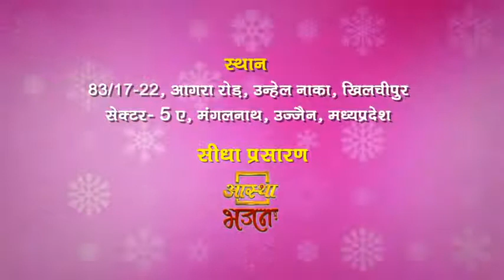Live Shri Ram Katha From Ujjain Kumbh Mela - Day 6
Watch Live telecast of Ram Katha from Ujjian Kumbh mela by pujya Shashwat ji maharaj from 10 am to 2 pm only on Astha Bhajan.

About Us:

Narayan Seva Sansthan is a one of the best NGO in India. Established in 1985, we have worked extensively over the last 3 decades to reach out and rehabilitate differently able people from the under privileged segment. Narayan Seva Sansthan works with 480 branches in India and 49 branches abroad while focusing on alleviating disabilities and providing proper Physical, Social and Economic Rehabilitation. We do this through well-planned and comprehensive programs in health, rehabilitation, corrective surgeries and helping aid distribution making us the best charity organization in India.

We are an organization that helps the differently able individuals realize their hopes, dreams and ambitions and help those who need just a little extra support. So far, Narayan Seva Sansthan and its tireless team with the noble reverences has helped over 3, 33,427 individuals with free of cost corrective surgeries and we don't intend to stop. You can Donate online to raise this graph to new unimaginable height. Our aim is to create an inclusive society, where people with disabilities are accepted into the mainstream economy and social life. We believe that every single person is special and talented and is just looking for a chance to excel.